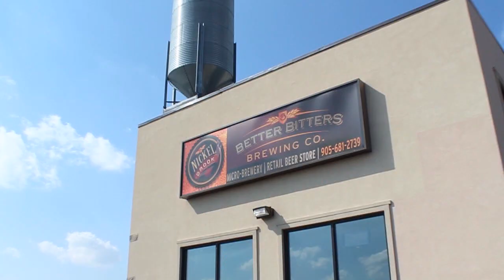Nickel Brook Promo Sneak Peak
Sneak peak and some behind the scenes footage for our upcoming promotional video for Nickel Brook Brewing Co.